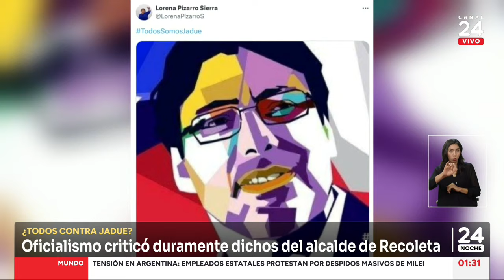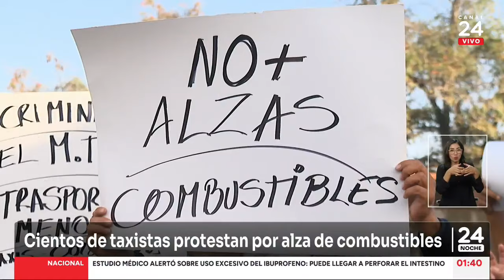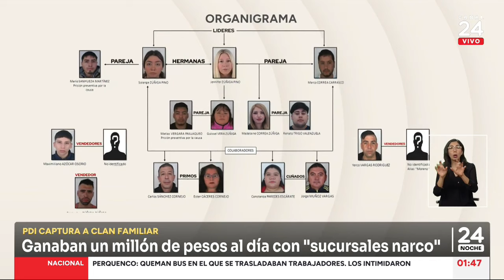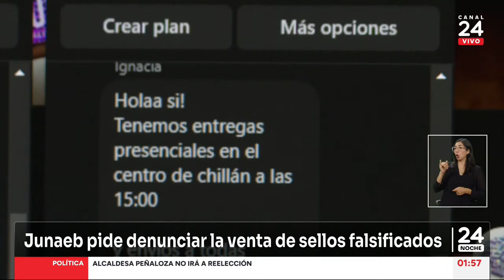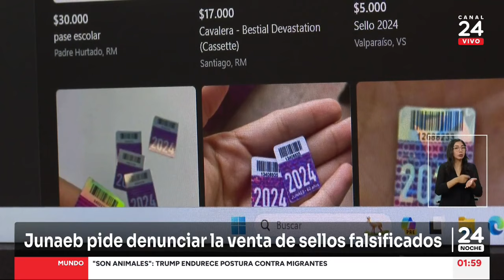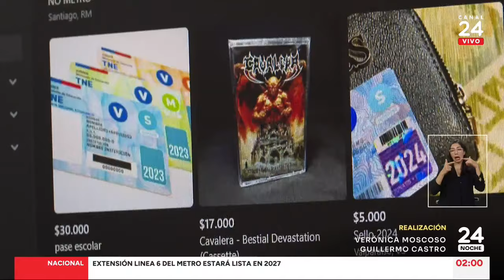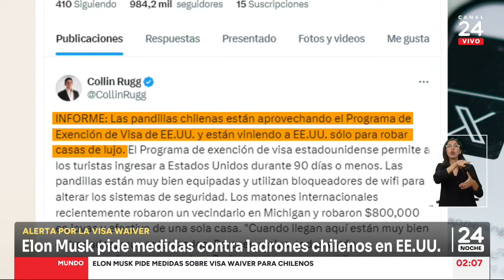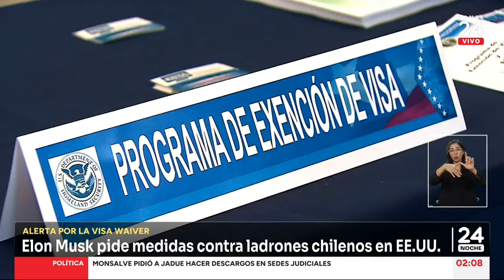24 Noche - Jueves 4 de abril 2024 | 24 Horas TVN Chile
Revisa las noticias más destacadas del día con Marco Fleming.